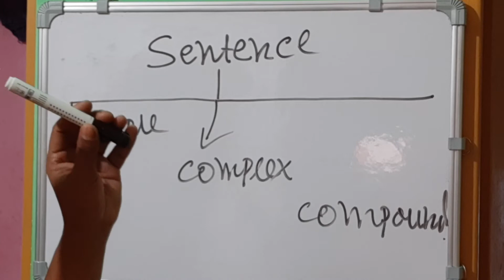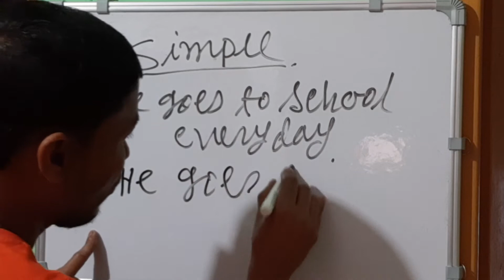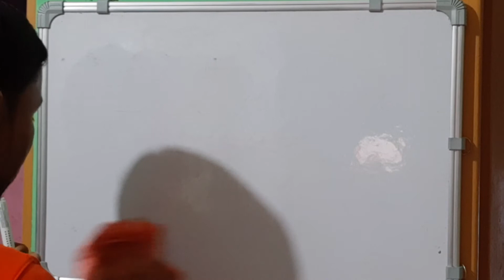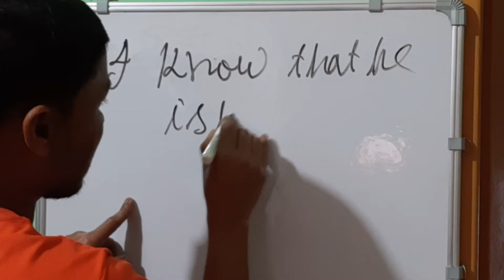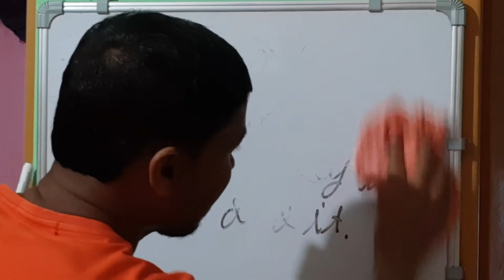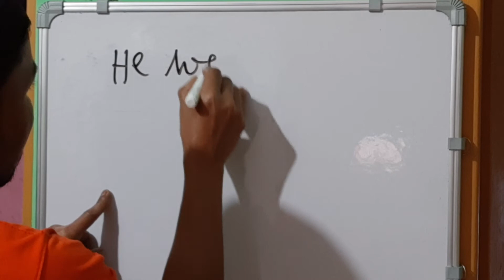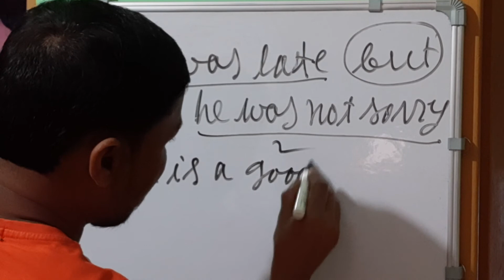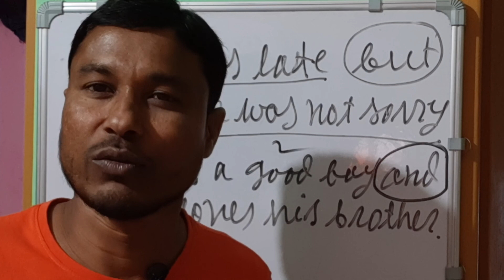Sentence & Types- Simple- Complex - Compound/Clause/বাক্য ও তার প্রকারভেদ/Learningenglishwithmollah